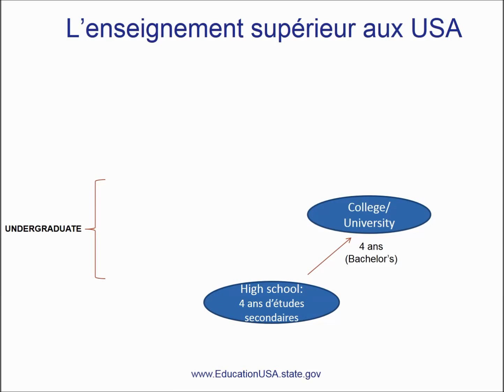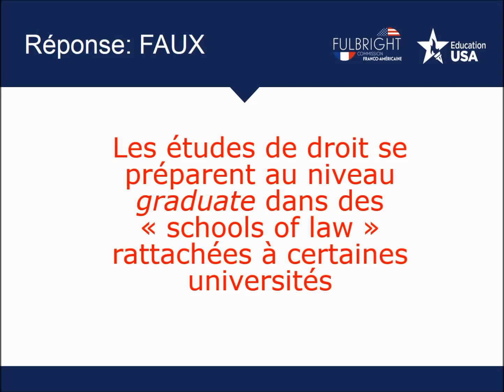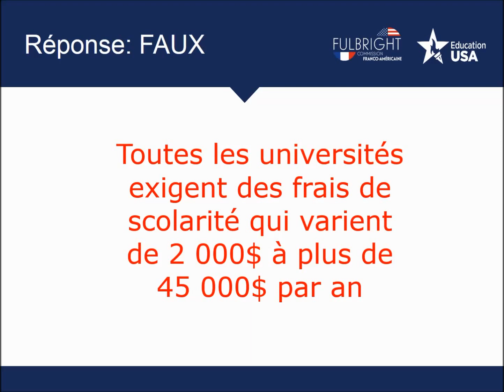Système universitaire quiz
Quiz sur le système universitaire américain.